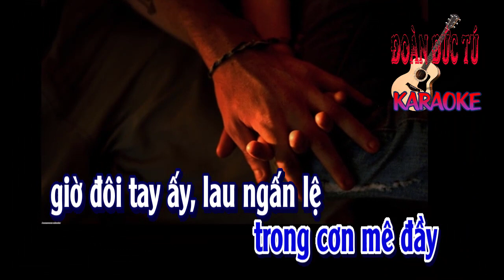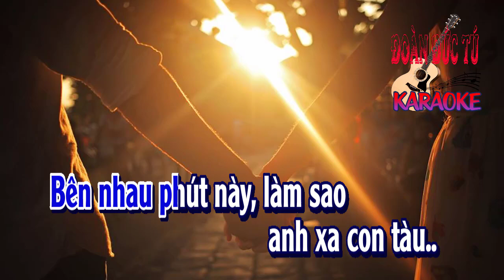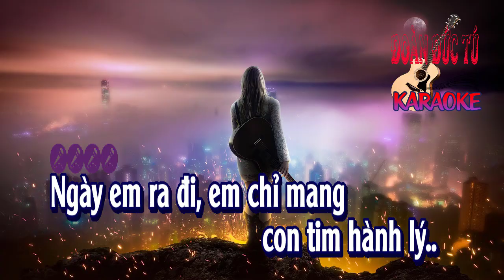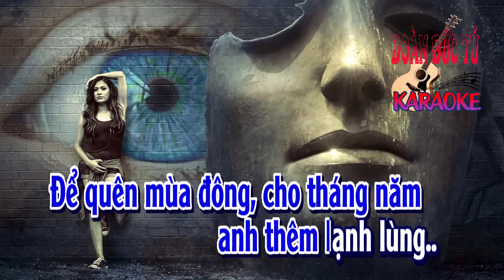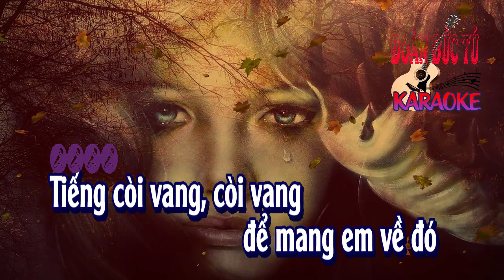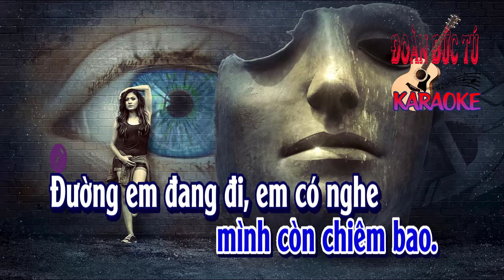karaoke Ngày Em Ra Đi |tone Nam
Ngày Em Ra Đi, sáng tác: Lam Phương., hòa âm & dựng karaoke: Đoàn Đức Tú. Bài hát hòa âm tone Nam, làm lại cho người em bạn.
Ngày em ra đi, em chỉ mang con tim hành lý.
Để quên mùa đông cho tháng năm anh thêm lạnh lùng
đôi tay hôm nào dìu nhau trong cơn mê đầy
giờ đôi tay ấy lau ngấn lệ ngàn đời biệt ly.

Chiều trên sân ga tia nắng nghiêng xuyên qua ngàn lá.
giấc mơ đời ta theo chuyến xe tan trong nhạt nhòa...
Bên nhau phút này thì làm sao anh xa em được..
Lệ em rơi mãi ai biết được lòng mình khổ đau...

Tiếng còi vang, còi vang để mang em về đó
lòng anh nát tan theo con tàu
tàu xa khuất bóng anh ngỡ mình còn chiêm bao.
Đường em đang đi em có nghe con tim vừa ý
chắc con đường vui đang nở hoa nên quên hẹn thề
cô đơn anh về đường xưa mưa rơi âm thầm
từng đêm tiếp nối anh đã nghe hồn mình lạnh câm...